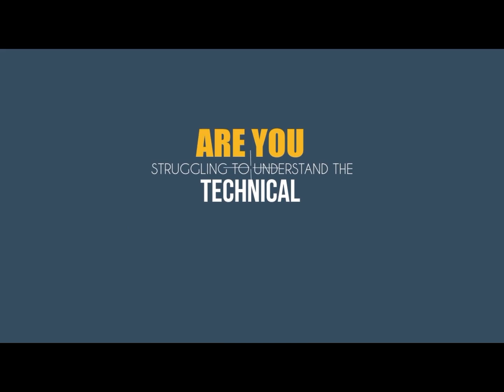Marketing Ideas For Small Business Anaheim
Video marketing can be a very effective marketing strategy for small businesses. Today, most small business owners understand how powerful video marketing can be. Nowadays, it is often the most sought-after tool in a small local business owner’s marketing toolkit.
To understand the power of video marketing, all you need to do is look at the below statistics:

- Videos have been found to increase a potential client’s understanding of your service by up to 74%
- More than half of all YouTube users watch business related videos at least once every week
- After watching a video, up to 75% of users immediately visit the marketer’s website
- 80% viewers recall the video ads they have seen earlier
- 80% of website online visitors will watch a video, while only 20% will actually ready the content on your website.
- There is 50 times more chance of your website appearing on the 1st page of google if it includes a video
- 90% of users say that video about a service helps make their buying decision easier.

Video marketing helps skyrocket your online visibility and is one of the quickest way for you to increase your business.
Of all the marketing ideas for small business, the use high quality, engaging videos in your marketing campaign will help you stand out from the rest of the crowd. So, of all the advertising ideas for small businesses, video marketing is your best bet.

Did you know that it is much easier and cheaper to get a high-quality, engaging video made for your business than you might have imagined?

Click on the link below to find out how you can get started with Video Marketing for small business at:
Now you can get powerful, money making video ads created at a very low cost.
If you are a small business owner in Anaheim and looking for the best marketing ideas for small business, we will help your service get you maximum visibility at an affordable cost.
Many small business owners have already started getting their own video commercials created. To keep up, you need to act quickly.
Here’s why video marketing can be the best option for you:

- Videos can help you increase your online visibility. Most potential customers prefer videos to print ads.

- Videos will help you rank on Google faster and also stay on top.

- Videos will help build your brand in a much more powerful and lasting way. It also makes it easier to build trust with your potential clients.